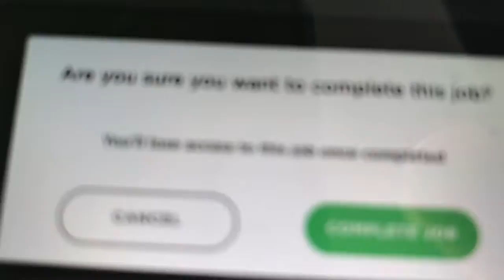Plumbing Work Video 3/4/22